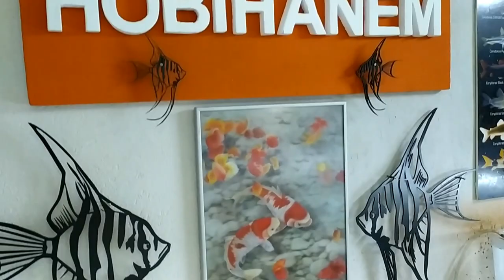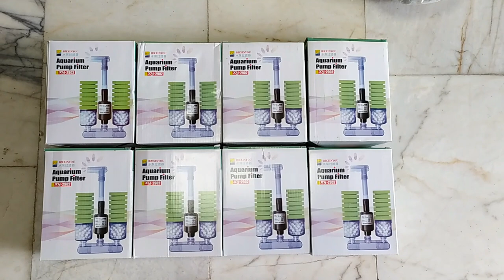Akvaryum Vlog #473 (Balık Fügürleri ve Bitki Setleri)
Balık Figürlü Anahtarlık
Vatoz (Işıksız) (15cm)
Tropheus (Işıksız) (15cm)
Frontoza (Işıksız) (15cm)
Discus (Işıksız) (15cm)
Yunus (Işıksız) (15cm)
Nemo (Işıksız) (15cm)
Lepistes (Işıksız) (15cm)
Melek (Işıksız) (15cm)
Demasoni (Işıksız) (15cm)
Calvus (Işıksız) (15cm)
Betta (Işıksız) (15cm)
Japon (Işıksız) (15cm)
Pleco (Işıksız) (50cm)
Geophagus (Işıklı) (50cm)
Tropheus (Işıklı) (50cm)
Calvus (Işıklı) (50cm)
Frozntoza (Işıklı) (50cm)
Yunus (Işıklı) (50cm)
Oranda (Işıklı) (50cm)
Oranda (Işıklı) (70cm)
Lepistes (Işıklı) (50cm)
Melek Seti
Discus Saat
Hobihanem Anahtarlık
Spatula 30 cm
Spatula 45 cm
Spatula 60 cm
Spatula 70 cm
Spatula 90 cm
Makas Eğik 15 cm
Makas Düz 25 cm
Makas Eğik 25 cm
Makas Eğik 45 cm